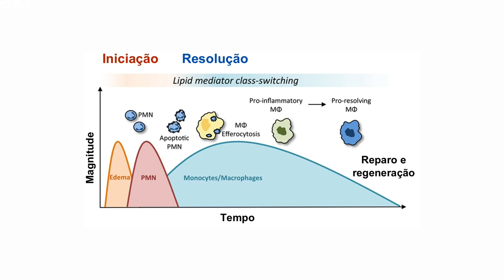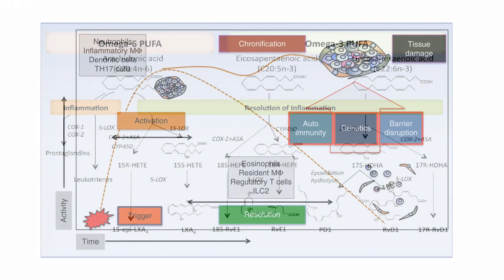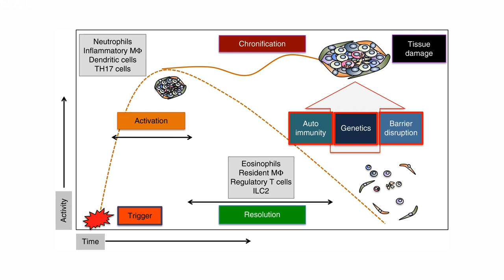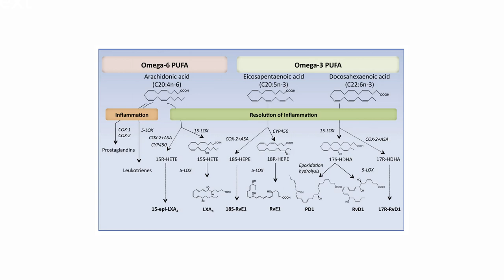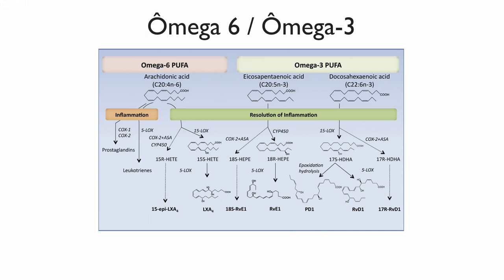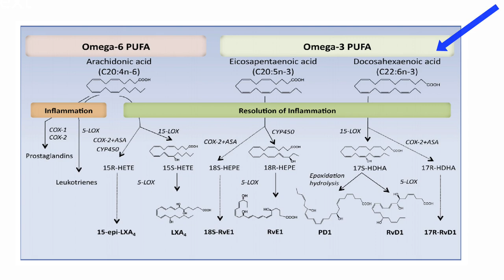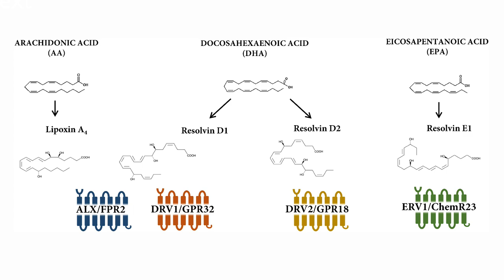Ômega-3 e a resposta inflamatória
A partir dos ácidos graxos ômega3 e ômega6 são fabricadas substâncias  mais ou menos inflamatórias, necessárias à proteção e reparo do organismo. Explico neste vídeo.